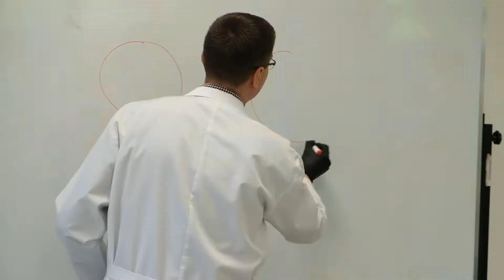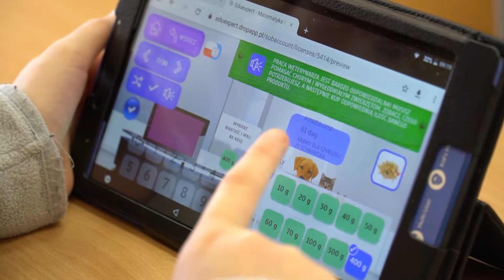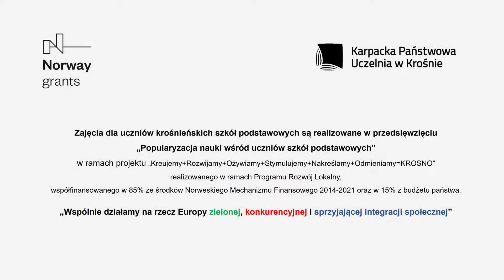Zajęcia dla uczniów krośnieńskich szkół podstawowych w ramach projektu „K+R+O+S+N+O”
Karpacka Państwowa Uczelnia w Krośnie jest Partnerem Urzędu Miasta Krosna w realizacji projektu pn. „Kreujemy + Rozwijamy + Ożywiamy + Stymulujemy + Nakreślamy + Odmieniamy = KROSNO”. W ramach projektu w murach Karpackiej Państwowej Uczelni w Krośnie realizowane są zajęcia dla uczniów krośnieńskich szkół podstawowych w przedsięwzięciu „Popularyzacja nauki wśród uczniów szkół podstawowych”

Cele realizowanych zajęć to rozbudzanie zainteresowań technicznych i podniesienie kompetencji miękkich uczestników/-czek zajęć w zakresie kreatywności, innowacyjności, krytycznego myślenia, rozwijanie zainteresowań informatycznych, matematyczno-przyrodniczych.